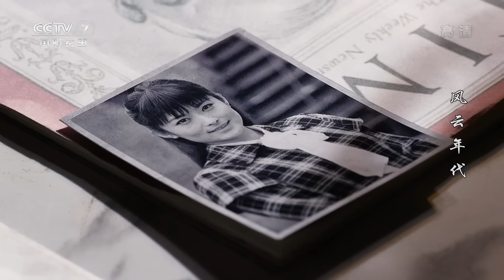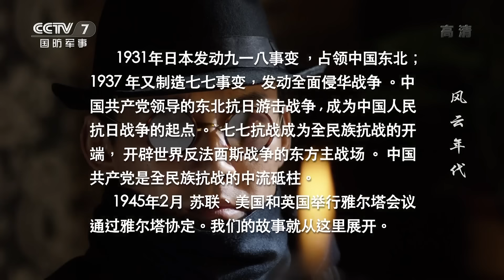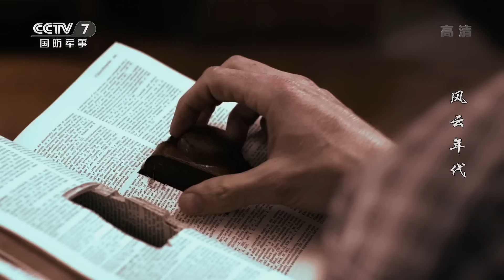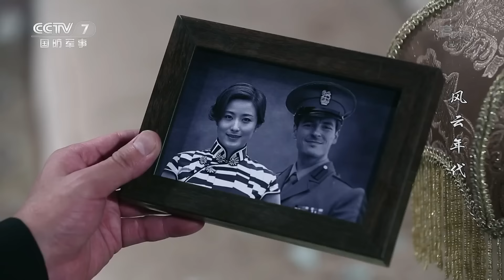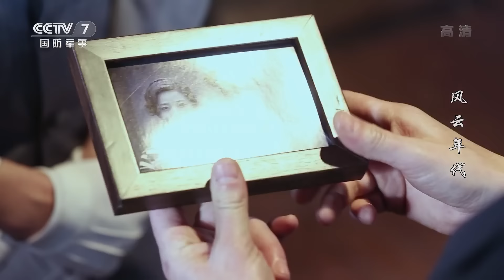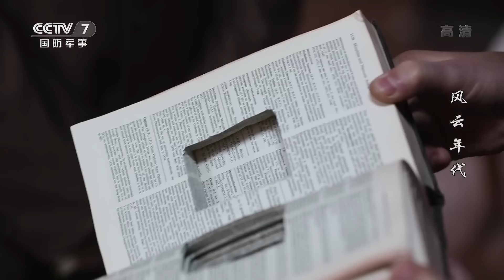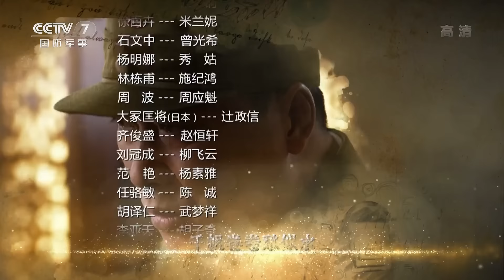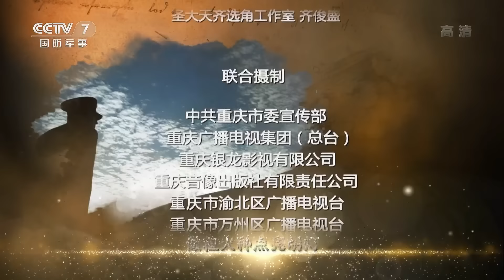【ENGSUB】梁铜潜入国民党军队核心 女特工米兰妮奋力脱险《风云年代》第1集【CCTV电视剧】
Highlights：1933年，中共地下党联络人罗浩斌要求地下党员梁铜打入国民党军队核心，长期隐蔽待命。12年后，美籍华人女特工米兰妮带着机密文件逃到中国驻英大使馆，与军事考察专员梁铜相遇。

■□剧情简介■□
1945年，美籍华人米兰妮逃进了中华民国驻英大使馆，她带来了雅尔塔密约的情报。武官梁铜智慧地迫使雅尔塔协议公开，震惊了世界。蒋介石为加强对政权的控制，不惜与日本人议和。共产党方面为了民族的长远利益，坚决反对独裁。